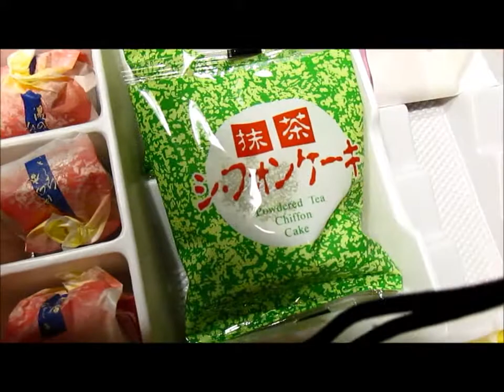Taste Test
We try a box of stuff...